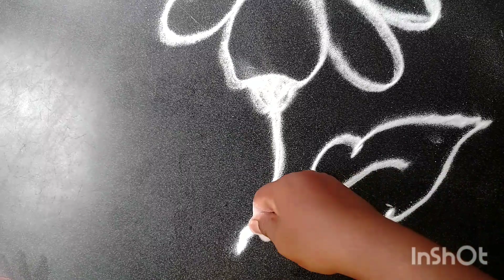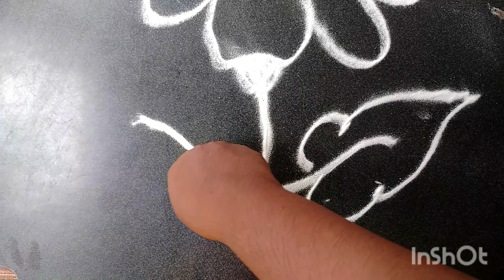సింపుల్ క్రియేట్ ఫ్లవర్ రంగోలి డిజైన్ Priya syama kamma